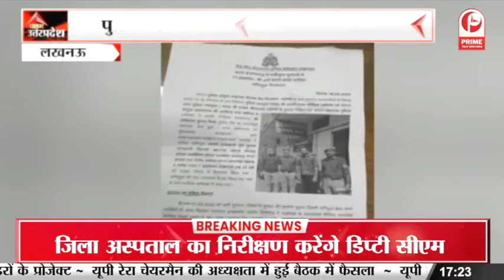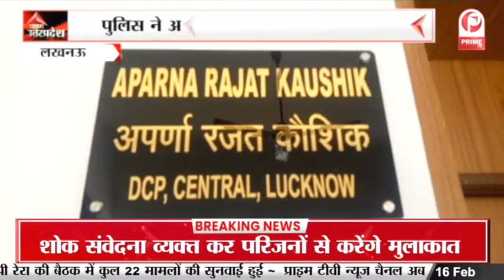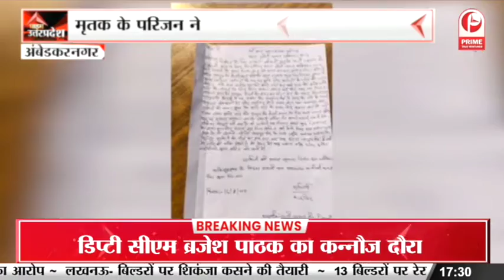Uttar Pradesh : सांसद खेल महाकुंभ के समापन कार्यक्रम में वर्चुअल शामिल हुए PM Modi || Prime Tv